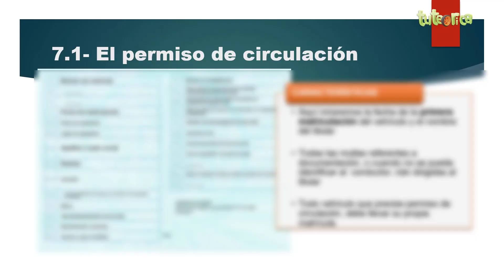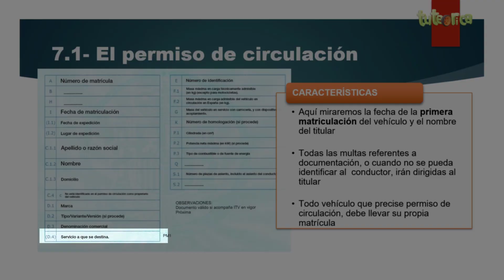Permiso de circulación. Teórica gratis permiso de conducir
Caracteríaticas de este documento del vehículo